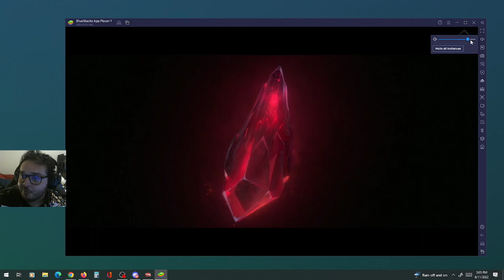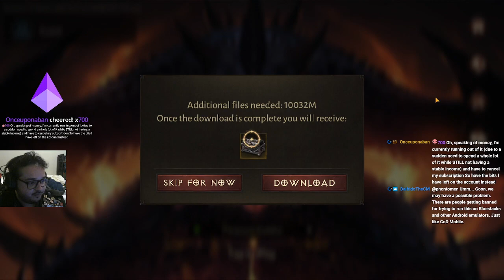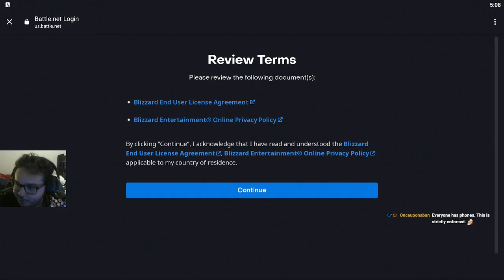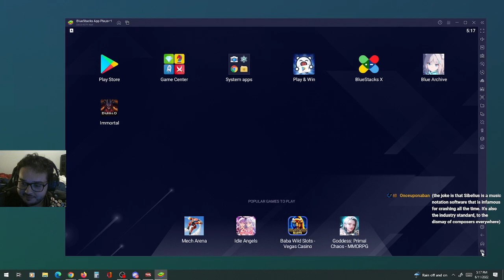Phontomen's Twitch Channel: Diablo Immortal - You Do (Not) Have Phones